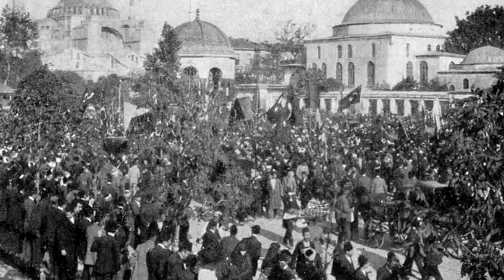A független Törökország létrejötte - Háborúk és függőségek!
Felhasznált források:
Bíró Gábor: A török függetlenségi háború a magyar sajtó tükrében. In. (utolsó letöltés: 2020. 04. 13.)
Egresi Zoltán: A török nemzetépítés Atatürk korában. In. Világtörténet 2013/1.  125–129p; 130–131p
FLESCH István: Atatürk és kora. Corvina, Budapest, 2004.
FLESCH István: A Török Köztársaság története. Corvina, Budapest, 2007.
MERENICS Éva: Egyéni, kollektív, helyi és transznacionális tényezők az örmény népirtás feldolgozásában. Budapest, 2015. 3–7p
Siska Katalin: Az atatürkizmus „hat nyila”. In. Iustum Aequum Salutare XIII. 2017/2. 201–203p

Támogatók:
lacoboy1
Dr. Ivan Mario Braun
József Polgár